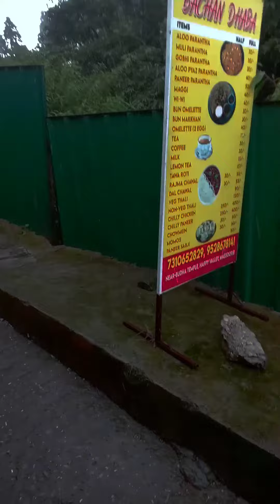LIFE IS BEAUTIFUL | LIFE HACKS | STORY MEME | TIKTOK